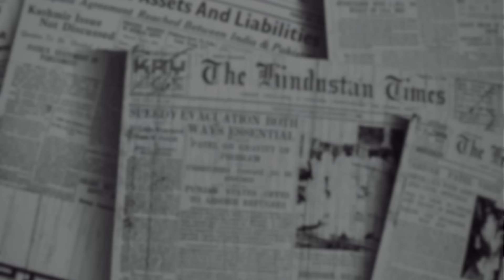Tuesday, August 20, 2024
This is The Briefing, a daily analysis of news and events from a Christian worldview.

Show Time: (00:00)
It’s Time for Kamala Harris to Tell Voters the Truth About Her Radical Policy Positions

SCOTUS Hits Pause Button: (13:39)
SCOTUS Prevents Biden Administration’s Enforcement of Changes to Title IX in Schools
- 24A78 Department of Education v. Louisiana by SCOTUS

Tim Walz’s Specious Arguments (18:25)
His Mind Your Own Business Motto Is False Advertising. Just Ask Parents in Minnesota

The Left Hates the Words "Unborn Human Being" (22:10)
Arizona Rules Political Pamphlets Can Tell the Truth About Abortion and the Left Freaks Out
- Ruling: Fetus can be referred to as ‘unborn human being’ in Arizona abortion measure voter pamphlet by The Associated Press (Sejal Govindarao)

To write Dr. Mohler or submit a question for The Mailbox, go